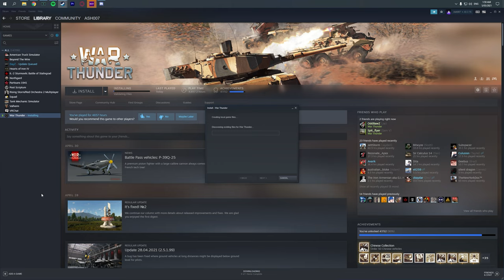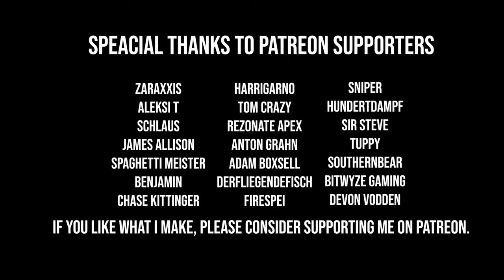The $100 Dollar KV-1B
KV-IB op yes?